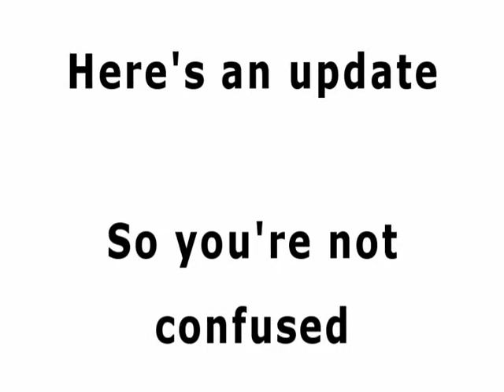Change In Strategy - reupload of false DMCAed vid. No reason to DMCA here.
I didn't know a mention of the Discovery Institute's name meant they could DMCA you. I ALSO didn't know the work of another could be arbitrarily claimed as your own!

But please, Discovery Institue. DMCA this.

Can I afford the legal fees now? Nope.

Wll I after I win and own your fucking foundation? Oh yeah.